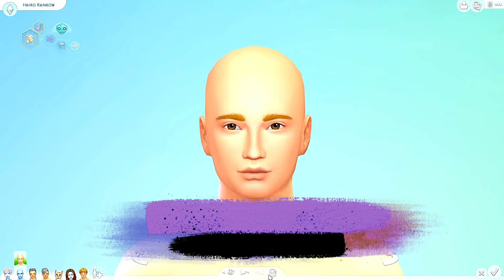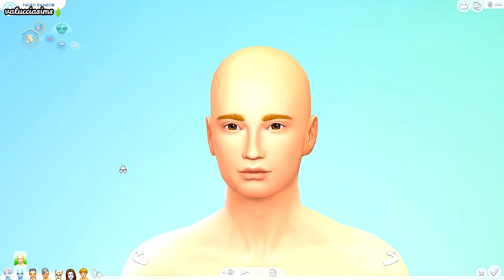Not So Berry Challenge: EP. 3.39 - Speed CAS di Haiiro Rainbow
Vi piace il nostro Haiiro? ;)

PROGRAMMAZIONE DEL CANALE:

LUN: Not So Berry Challenge (8:30) + Legacy Challenge (20:30)
MAR: Disney Legacy Challenge (20:30)
MER: SHARE# (20:30)
GIO: 100 Baby Challenge (20:30)
VEN: SHARE# (20:30)
SAB: A.L.O.N.E (20:30)
DOM: Clepto Addicted (20:30)